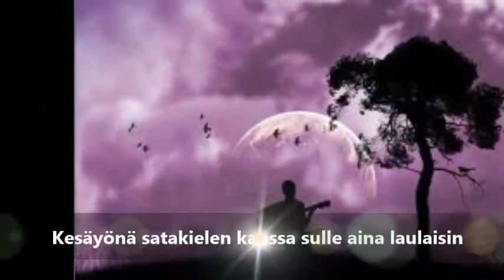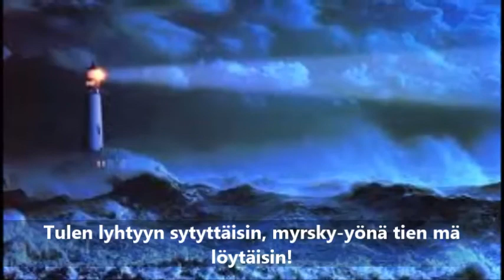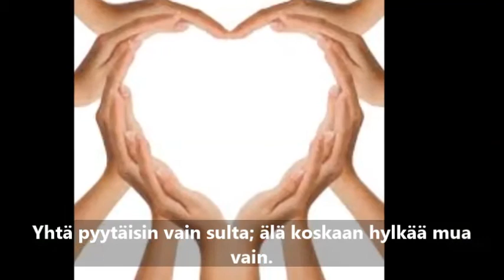90. Rainer Bollström - Kulje kanssain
sov. Thomas Katter